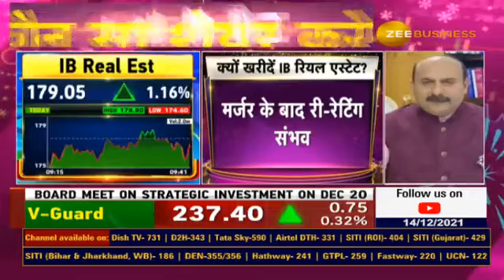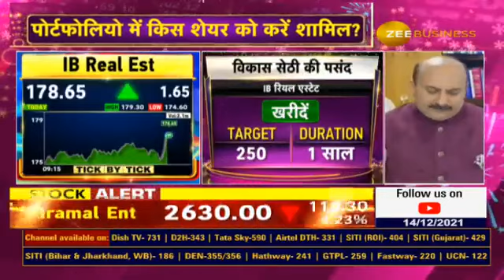NEW YEAR 2022 | Stock Recommendation For YEAR 2022 By Vikas Sethi | Watch Here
पोर्टफोलियो में किस शेयर को करें शामिल?

नए साल के लिए सेठी फिनमार्ट के एक्सपर्ट विकास सेठी का तोहफा

देखिए 2022 में कौन सा शेयर बनेगा सुपरस्टार? अनिल सिंघवी के
साथ...